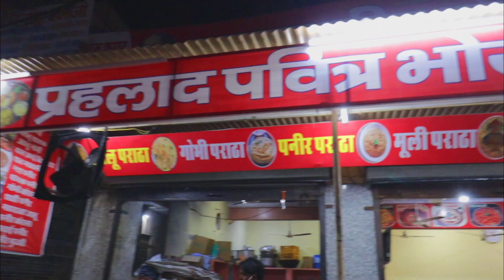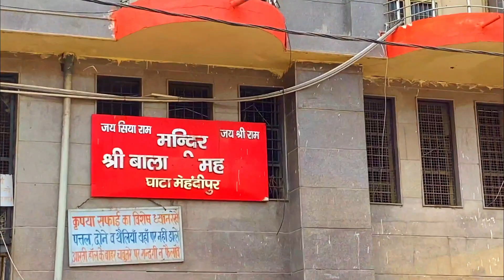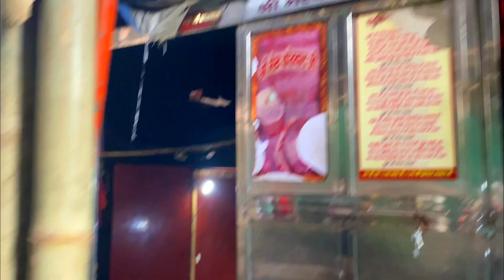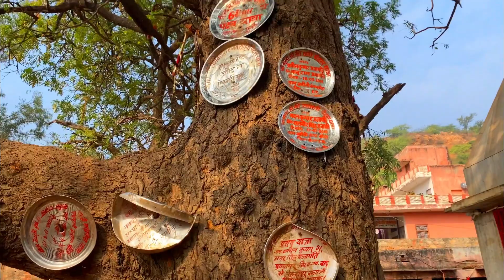Balaji Maharaaj Ka durbar lag chuka hai | Mehandipur Balaji | New Guidelines 2021 | pathak vlogs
Mehandipur Balaji real ghost stories | Balaji vlogs | Balaji mein baba ka durbar | Mehandipur Balaji mein bhakton ka mela | Family visit at mehandipur Balaji | Baba ke Darshan | Balaji mein laga hai baba ka durbar | New guidelines after lockdown at mehandipur Balaji | Sava Mani | Arji in Balaji

Balaji ka durbar lag chukka hai 24th Nov se. I visited there with Family. It was so ease to see Balaji maharaj nowadays. There is very less crowd because of covid. No long waiting lines for hours. It is the best time to visit Mehandipur Balaji. This video covers how to reach mehandipur balaji, Dosa Rajasthan from gurgaon via KMP highway and jaipur high way .

Camera Gears :
1. Canon M50 :
2. DJI OSMO Action Cam
3. Canon 10-18 MM EFS lens
4. Sigma 16MM lens
5. Tripod
6. Gorilla pod
7. Rode Mic
8. Viltrox speed booster
9. Iphone 11
10. Noise AirPods

divine tales
Mehandipur Balaji Temple
mehandipur balaji
mehndipur balaji
मेहंदीपुर बालाजी मंदिर
mehandipur balaji temple ghost videos
mehendipur balaji
बालाजी मंदिर
balaji mehandipur
mehandipur balaji kiaarti
mehandipur balaji temple videos
bhoot bhagao mandir
भूतो को सजा मेहंदीपुर बालाजी
mehandipur balaji bhoot video
बाला जी मेहंदीपुर
mehandipur balaji temple ghost story
salasar balaji